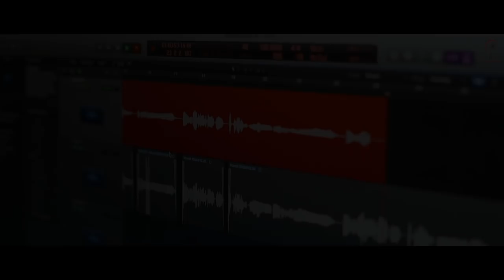DIL DIYAN GALLAN || HARSHIT SAXENA || MY HEARTFELT TRIBUTE TO SALMAAN KHAN AND FANS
HEY GUYZ JUST WANNA SAY THIS IS NOT A COVER OR SOMETHING, ITS JUST MY HEART FELT TRIBUTE TO SALMAAN KHAN AND A LUV TOWARDS MY FANS AND WELLWISHERS.

VIDEO AND SONG VERSION CREDITS-
MUSIC ARRANGEMENT-  ROHAN MALODE
MUSIC PRODUCER- HARSHIT SAXENA AND ROHAN MALODE
MIXED AND MASTERED- HARSHIT SAXENA
STUDIO- HARSHIT SAXENA STUDIOZ
VIDEO DIRECTOR - PRASHANT SURVE
EDITED BY PRASHANT SURVE
SHOOT AT HARSHIT SAXENA STUDIOZ
VOCALS DUB AT HARSHIT SAXENA STUDIOZ